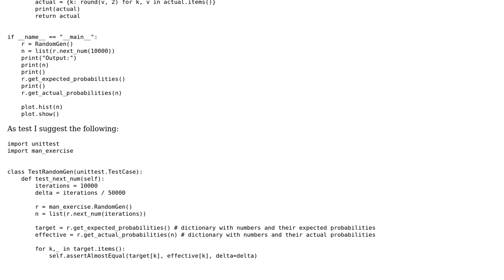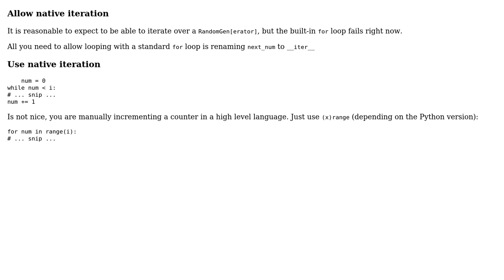Sampling with weighted probabilities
With thanks & praise to God, and with thanks to the many people who have made this project possible! | Content (except music & images) licensed under CC BY-SA | Music | Images & others | With thanks to user Nickpick user Caridorc user 200_success and the Stack Exchange Network Trademarks are property of their respective owners. You are responsible for your own actions.